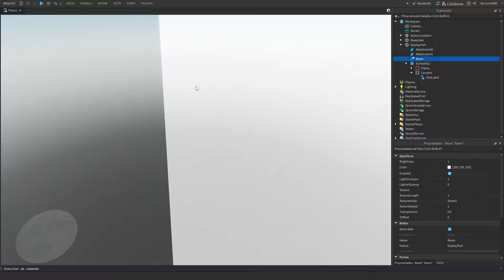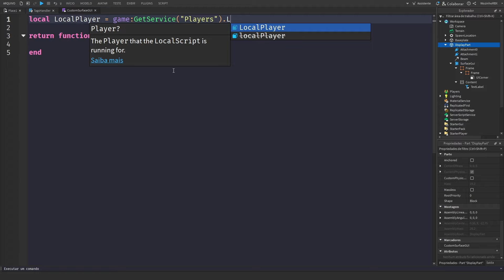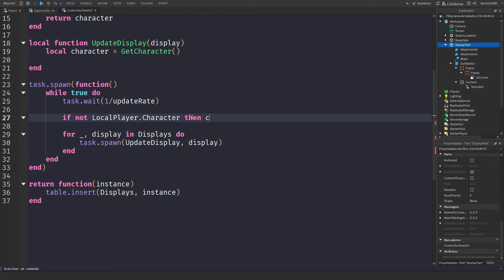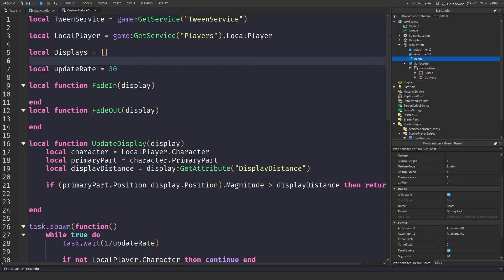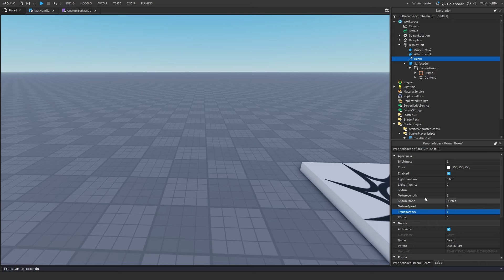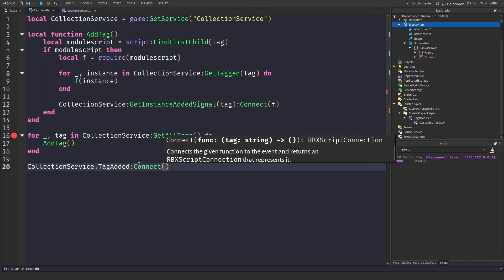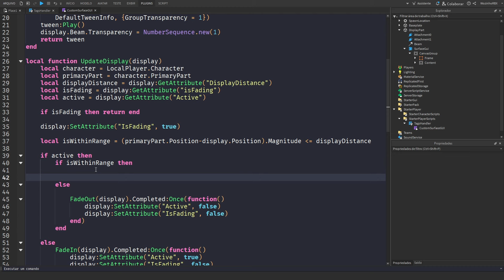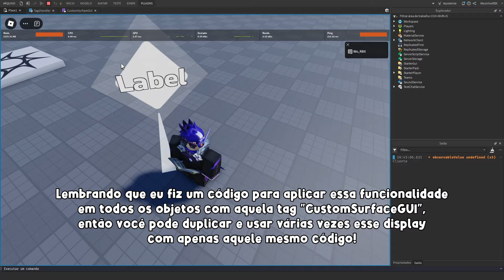Recriando essa GUI de GYM LEAGUE! - Roblox Studio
Nesse vídeo eu tentei recriar a GUI do jogo "Gym League" no Roblox Studio!

(**) LINKS (**)

(*) SOCIAL (*)